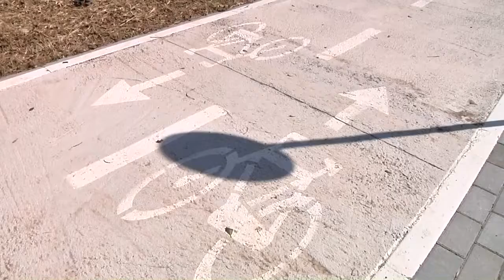Sassari. Nuovo parco in Via Pertini nel rione di Sassari 2 08 04 22